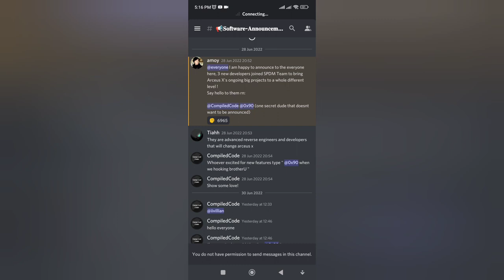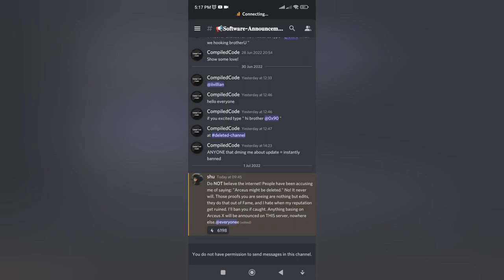New Roblox Exploit Script APK Arceus X 2.1.3 | Roblox Unlimited Robux | Roblox Mod Menu 2022